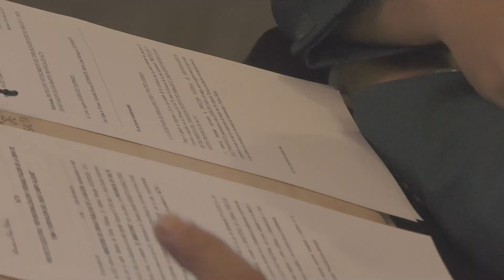Licitarán la protección y recrecimiento del terraplén existente del embalse El Limón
Nota:
Gabriel Katopodis, ministro de Obras Públicas de la Nación
Sergio Camacho, ministro de Infraestructura de la Provincia